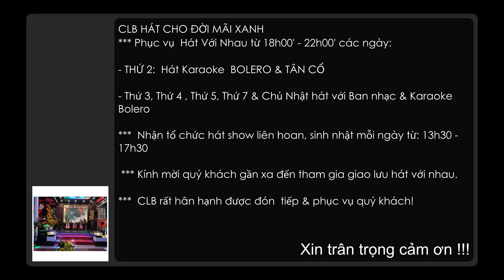Chủ nhật tình yêu - Thu Nguyệt - 14 September 2023